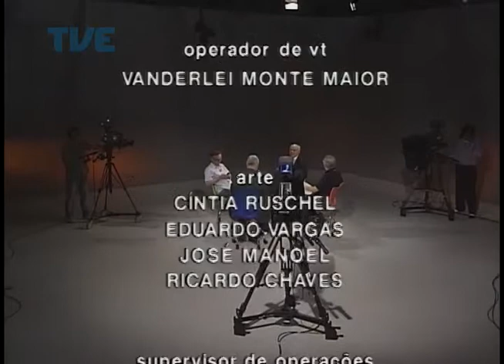Mídia em Debate | TVE - Mídia e Estereótipos - 5/2/14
O Mídia em Debate analisa até que ponto a mídia colabora para perpetuar os estereótipos. Convidados: jornalista e escritor Juremir Machado da Silva, coordenador do programa de pós-graduação da Famecos, da PUCRS; com o poeta e escritor Dilan Camargo; e com o jornalista Flávio Porcello, professor do curso de Jornalismo da UFRGS.